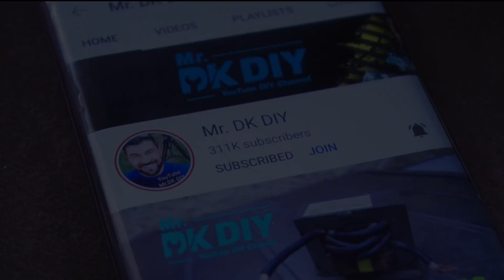Old DSLR Camera Smooth Slider ??? Making Sliding Angle Grinder from DSLR Camera Slider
How to make a sliding angle grinder from Old DSLR Camera Smooth Slider

My channel include of guiding videos:
-DIY
-How to make
-Awesome ideas
-Tips.